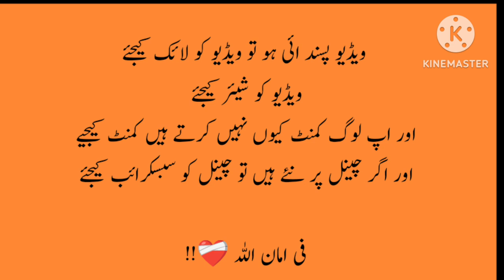Baba Jaani Poetry | Emotional Quotes About Father | Baap Ka Pyaar | Islamic Poetry Status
ASSALAMUALAIKUM WARAHMATULLAHI WABRAKATUHU ❤️‍🩹

FIAMANILLAH❤️‍🩹!!